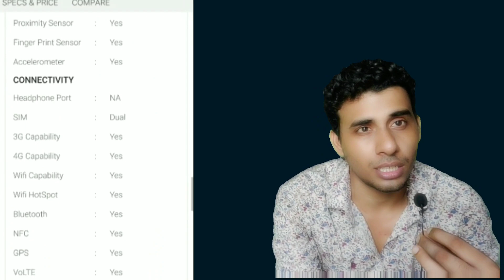Tech news bsnl 49 rupees plan lg k40s vivo IQ oo Jio giga fiber and latest gadget news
Hello dosto is video me latest mobiles launch and Jio giga fiber ke bare me info hai please video last tak dekhe 🤳🏿🤳🏿please like share and subscribe kare 🤝🤝🤝🤝🤝🙏🏻🙏🏻🙏🏻🙏🏻vivo IQoo# China#Jiogiga fiber#bsnl#lg# lgmobile#news#tech#